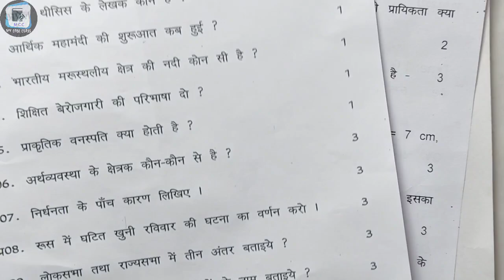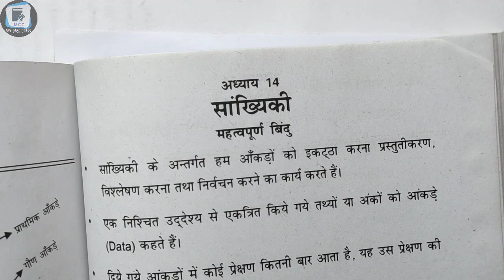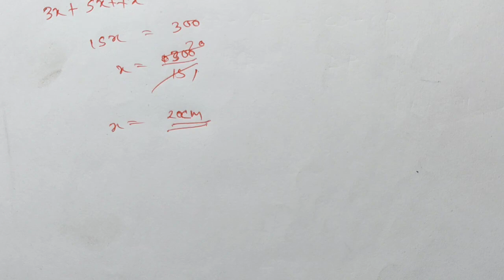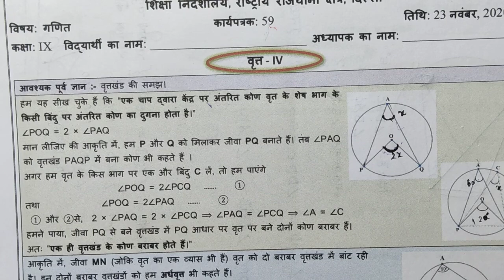Class 9 periodic Test 2 | (गणित) Maths | Solved | Part , 2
Part 1